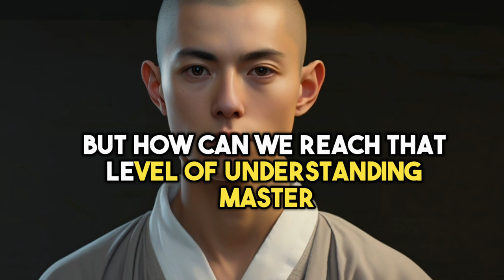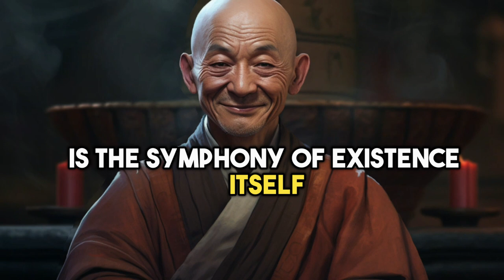The Sound of One Hand Clapping: Understand Zen Koans Easily - a zen story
Embark on a mesmerizing journey into the depths of Zen philosophy with "The Sound of One Hand Clapping" video. In this captivating exploration, we delve into the enigmatic world of koans, focusing on the profound Zen story of "The Sound of One Hand Clapping."

Join our curious student, Tom, as he grapples with the timeless question of the sound of one hand clapping. Guided by the wisdom of Master Koji, a renowned Zen master, they embark on a transformative quest to unravel the hidden truths within this intriguing koan.

Witness the tale of Sosan, a young monk from ancient Japan, as he faces the same perplexing challenge. Through his encounter with Zen Master Hakuin, profound insights are shared, unraveling the metaphorical meaning behind the sound of one hand clapping.

As the story unfolds, discover the principles of Zen philosophy intricately woven within this Zen story. Let go of preconceived notions, embrace the present moment, and witness the interconnectedness of all things. Through this immersive exploration, we delve into the essence of Zen and the profound wisdom it offers.

Prepare to be captivated as we connect the dots between the story of "The Sound of One Hand Clapping" and the principles of Zen philosophy. Unlock the transformative power of this koan and gain a deeper understanding of existence itself.

Join us on this captivating 10-minute journey, where the sound of one hand clapping echoes through the corridors of wisdom and illuminates the path to enlightenment.

Music used
Warming Light by Jonny Easton